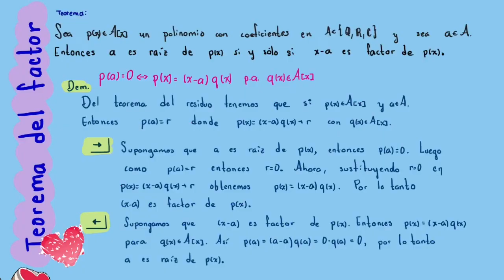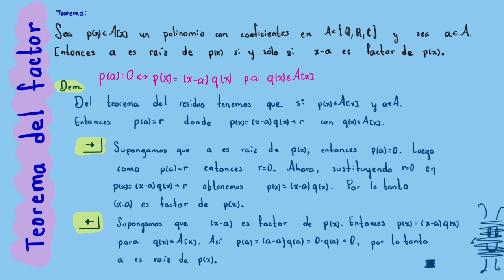Teorema del Factor